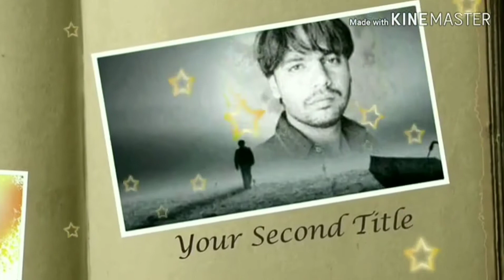kinemaster video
gurpreet